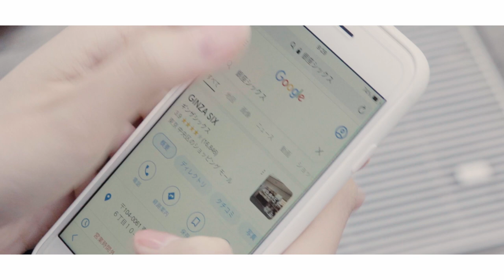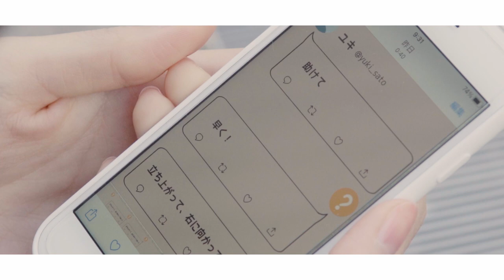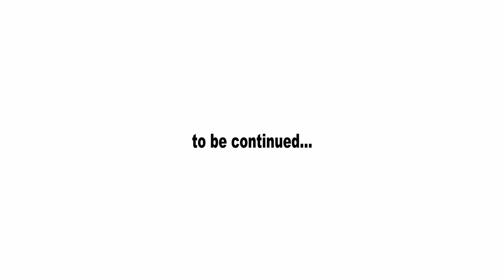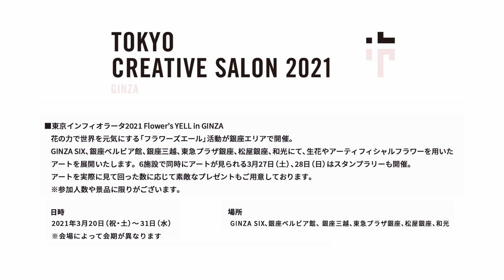TOKYO CREATIVE SALON GINZA ”SPECIAL MOVIE” VOL.01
銀座全面撮影協力の松井愛莉主演ドラマ「TOKYO CREATIVE SALON GINZA ”SPECIAL MOVIE” 」VOL.01を配信。

本映像は3月15日より開催中の「TOKYO CREATIVE SALON 2021」の一環として制作され、全銀座会の全面協力によるオール銀座ロケを敢行。

物語は松井愛莉演じる主人公ユキが初めての銀座で、謎のSNSに導かれながら特命 をクリアしていくという全3話完結の構成となっており、視聴者はストーリーを楽しみながら、ファッションやグルメなど銀座の魅力について知ることが出来る。

今回の配信を記念して、動画のラストに出てくるキーワードを繋げると松井 愛莉サイン入りチェキが抽選で3名様に当たるキャンペーンを開催中!
タイトル:「TOKYO CREATIVE SALON GINZA ”SPECIAL MOVIE”」
配信スケジュール:3月18日(木)18時よりVOL.01を配信開始(全3話)

‹あらすじ›
地元の銀座商店街を復興させるヒントを得るために、東京・銀座にやって来たユキ (松井愛莉)。
はじめての東京、はじめての銀座。商店街会長からの特命を果たせるか?

■出演
・松井愛莉

・安田元慶(安田松慶堂)
・泉二啓太(銀座もとじ)

■スタッフ
・監督:大野敏嗣
・プロデューサー:舛井平
・撮影:橋本清明/沼田知久
・録音:三橋里美
・衣装:入山浩章
・助監督:島崎稔也/田中敦子
・撮影助手:原田恵子
・制作:宮本拓弥
・制作会社:COLORS

■協力店舗
岩崎眼鏡店/銀座 伊東屋/GINZA SIX/銀座千疋屋/銀座大黒屋/銀座ボーグ/銀座マギ ー/銀座 松﨑煎餅/銀座もとじ/銀座 吉澤/銀座ワシントン
黒田陶苑/D-ハートマン/東急プラザ 銀座/トリコロール 本店/NUKAGA GALLERY/ 博品館 /宝童稲荷神社/萬年堂本店

★TOKYO CREATIVE SALON 2021とは
「東京クリエイティブサロン」は、東京をパリ、ミラノ、ニューヨーク、ロンドン
に次ぐ、ファッション都市の一つとして位置づけることを目指し、 東京から生まれる表現を世界へと発信するプロジェクトです。
世界に向けて東京の クリエイティビティを強く発信するという共通の目的のもと、
銀座を含む都内5つのエリア(日本橋・丸の内・銀座・渋谷・原宿)でファッショ ンイベントやアートイベントを同時期に実施いたします。

開催期間:2021年3月15日(月)~31日(水)
実施エリア:日本橋・丸の内・銀座・渋谷・原宿

★TOKYO CREATIVE SALON 2021GINZA イベント情報
■GINZA CHANNEL
2020年銀座に新しくオープンしたeスポーツのための最適な設備を整えた配信スタジオである「esports 銀座 studio」から、
ファッションショーやフィットネスなどの様々なエンターテイメントをオンライン 配信。

銀座を代表する専門店の商品を新しい銀座ファッションとしてまとめあげるプレゼ ンテーションや、
難民に関する認知向上そして支援を目的とする団体“Runway for Hope” による子 供達のファッションショー、
銀座にワークアウトスタジオを構える“PHYSICAL LAB”や“GRIT NATION”が提供 する整った身体をつくるエクササイズなど、
銀座が提案する新しいファッションのかたちをご紹介します。

日時:2021年3月27日(土)13:00~16:00(予定)
場所:オンライン配信
URL:銀座オフィシャル公式YouTubeチャンネル

■東京インフィオラータ2021 Flower’s YELL in GINZA
花の力で世界を元気にする「フラワーズエール」活動が銀座エリアで開催。

GINZA SIX、銀座ベルビア館、銀座三越、東急プラザ銀座、松屋銀座、和光にて、
生花やアーティフィシャルフラワーを用いたアートを展開いたします。
6施設で同時にアートが見られる3月27日(土)、28日(日)はスタンプラリーも 開催。
アートを実際に見て回った数に応じて素敵なプレゼントもご用意しております。
※参加人数や景品に限りがございます。

日時:2021年3月20日(祝・土)~ 31日(水)※会場によって会期が異なります
場所:GINZA SIX、 銀座ベルビア館、 銀座三越、 東急プラザ銀座、 松屋銀座、和光